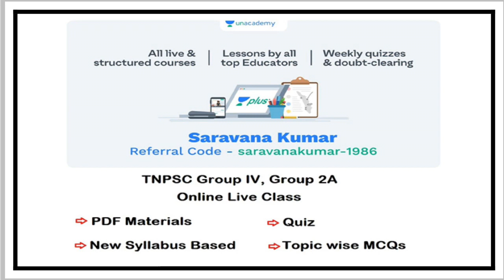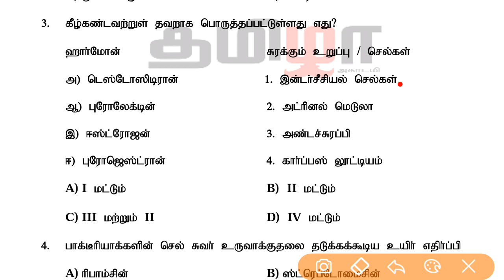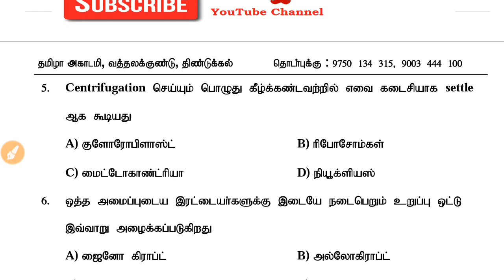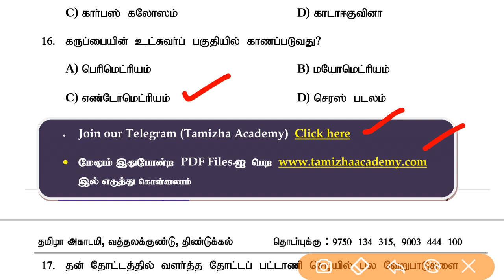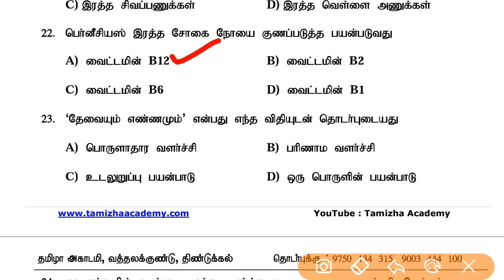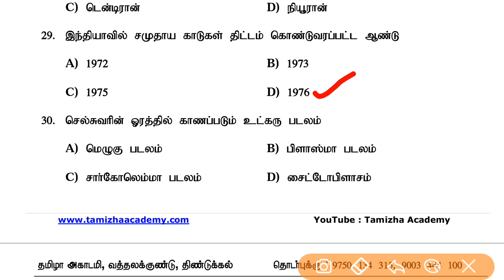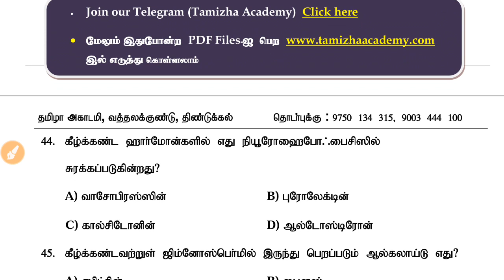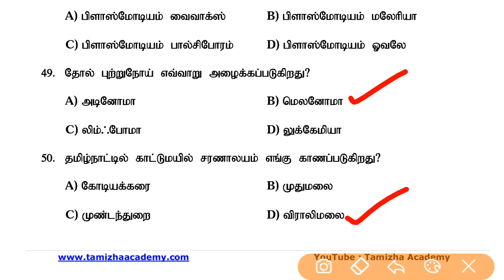Test 06 (Biology Model Test - 01) TNPSC /TNUSRB FREE TEST SERIES - TAMIZHA ACADEMY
Biology PDF download